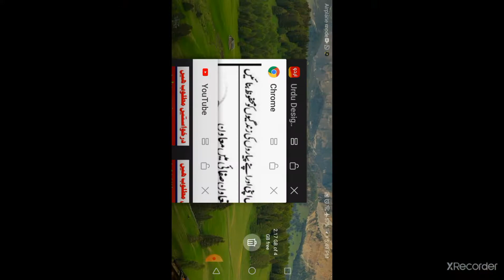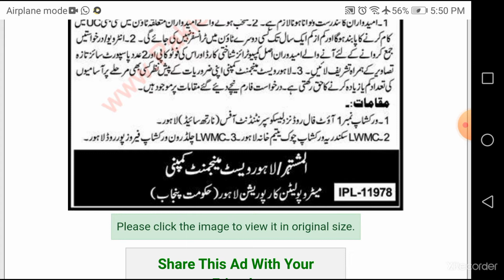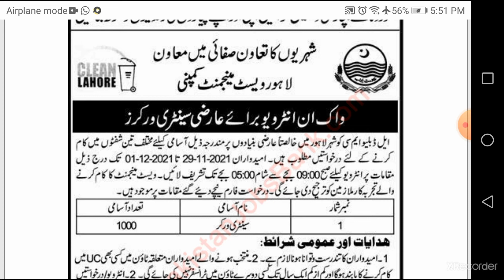Lahore Waste Management Company Jobs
Direct Interview